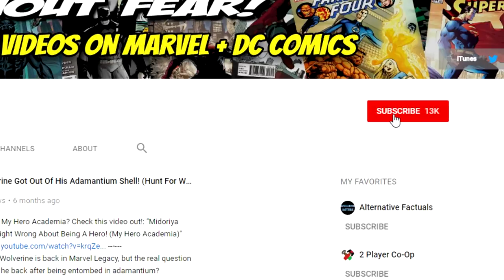Thor: God of Thunder Vol 1 - The God Butcher (Thor Versus The Butcher of Gods)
Tonight lets talk about Jason Aaron & Esad Ribic's first story arc in the Asgardian's solo series where Thor must face the Butcher of Gods in Thor: God of Thunder Vol 1... The God Butcher

Want to buy something on Amazon AND help support Blerd Without Fear?

Twitter.com/BlerdMinusFear
Facebook.com/BlerdWithoutFear/